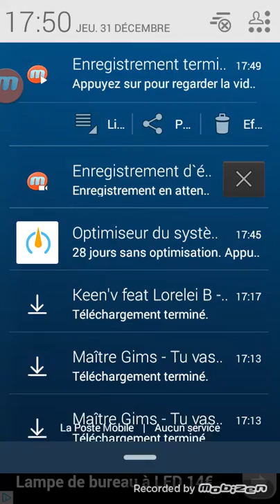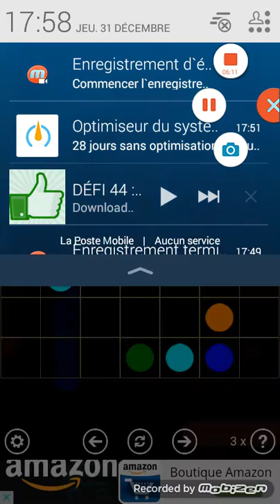Flow free part 3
7x7 lvl 15 a 30